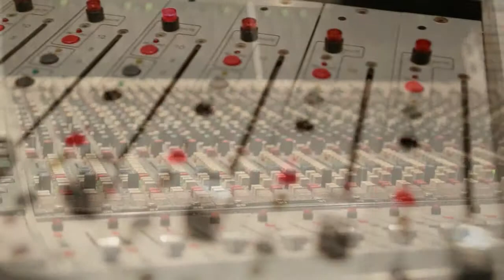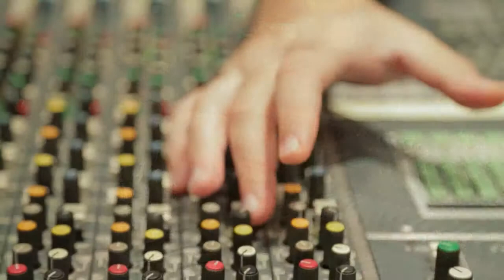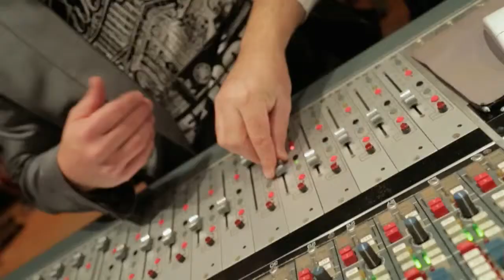Detroit Performs Clip | Patrick Ward, Producer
Air Date: 11/26/13. The last words of Patrick Ward's mother inspired him to pursue a career in entertainment. Since then, the local producer has worked with hometown greats such as Slum Village and J. Dilla, also winning Emmys for his work. Episode 122/Segment 2.